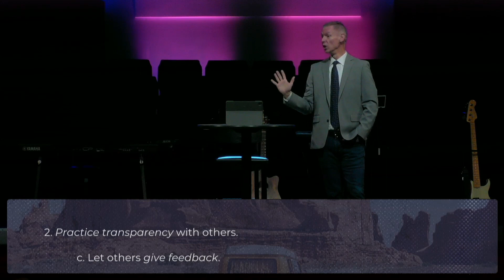Advance the Kingdom Together | Are We There Yet? | Week 7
In "Advancing the Kingdom Together, Pastor Chris Bonts shares the idea that one maximizes their kingdom impact by sharing their life and ministry with others. The passage for this message is Exodus 18:1-27.